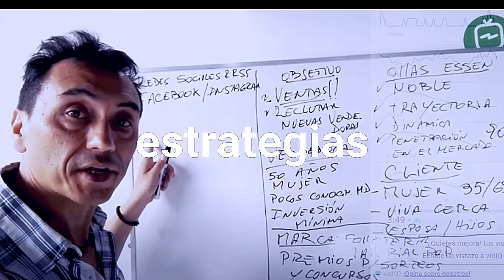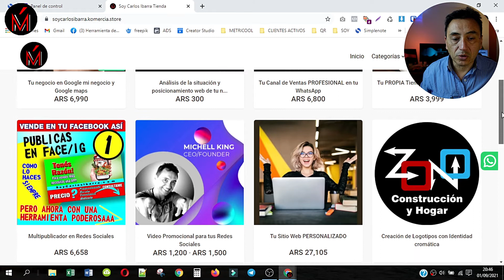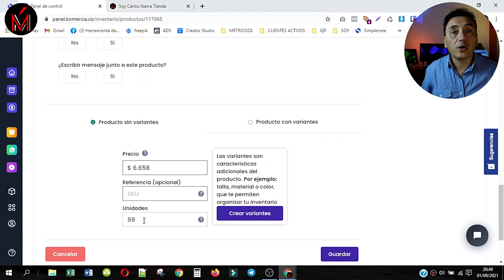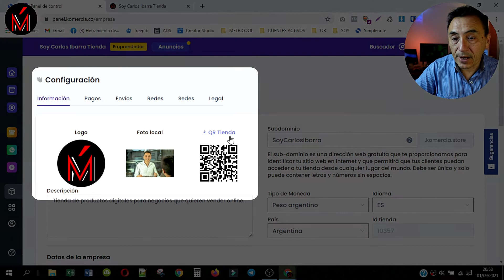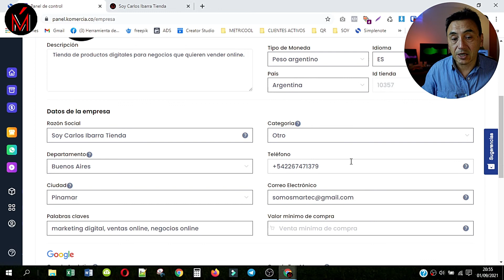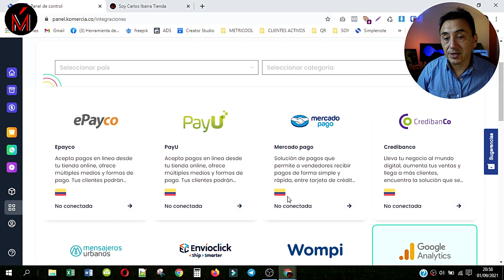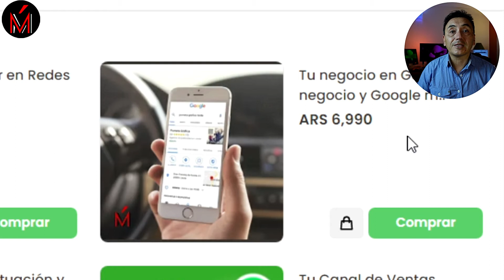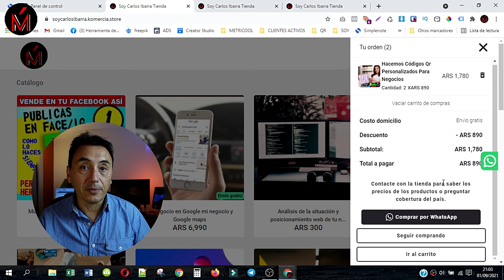🕵️ Analizo Tienda online KOMERCIA😲 Sorprende como vende con WhatsApp!!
Hoy conocerás KOMERCIA una TIENDA ONLINE y con WHATSAPP en un  Tutorial Fácil y Rápido. La tienda virtual Komercia nos ha encantado y en este análisis y muestra total (y con uno de los mejores puntajes 81/100) te contamos todos los beneficios que tiene y cómo aprovechar su GENEROSA VERSIÓN GRATUITA de una tienda en línea que vino para hacer un prestigioso lugar en el mercado del e-commerce.

00:01 Presentación de komercia
1:38 Inicio
1:48 videos tutoriales
2:22 Home de la tienda komercia
2:30 Productos presentados
2:48 Inventario
3:18 cómo subir tu producto o servicio a komercia
3:46 Descripción de productos
3:58 Seo de la tienda komercia
4:00 Facebook e instagram
5:13 Pestaña Ventas
5:24 Clientes
5:39 Academia
6:30 Empresa komercia
6:40 Países
8:09 Pagos
8:40 Integraciones en komercia
9:15 Mi perfil
9:32 Aplicativo Whatsapp en komercia
10:18 Link a whatsapp
10:45 Descripción Productos en Whatsapp
11:03 Komercia App
12:09 Conclusión y Resultado del análisis a komercia *

🔗 Links útiles para compartir 🔗

📩 Sumate a mi lista de WhatsApp y recibe mi información

💼 Puedo ayudarte con tu negocio, deja tus datos aquí y te contactaré en menos de 24hs hábiles